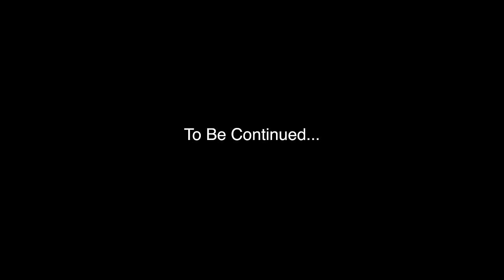Spy Gadget Training with Chad Wild Clay at TOP SECRET Ninja Safe House!! (Hackers Spotted)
Last vlog Stephen Sharer posted “SEARCHING for Chad Wild Clay at PROJECT ZORGO HEADQUARTERS!! (Control Room Message Found)” where at Project Zorgo headquarters we saw a Chad Wild Clay look alike who might have actually been a hacker. Stephen Sharer then got a note from the hacker PZ4 look a like twin member that said to meet in a top secret park. While sitting in the park Chad Wild Clay and Vy Qwaint ran into Stephen (Grace Sharer was at the Sharer Family house in Virginia). Chad and Vy then took Steven back to their top secret ninja safe house to do some spy gadget training. They have many spy gadget tools and devices and are teaching Stephen DIY tips then all the sudden a hacker was spotted in the safe house so Chad and VY ran into to inspect if the hacker was after the source code hacker jammer and found Daniel from Exposing Project Zorgo and then Regina who is the new Hacker Girl PZ4 member. The CWC and Sharer Fam group then got together to further train with ninja gadgets and spy devices while the source code was processing. Thanks to Chad for helping stop the Pz4 hackers from taking over the Lamborghini Sharerghini and keeping the Sharer Fam house safe!

Watch my friend’s awesome videos:

Exposing Project Zorgo - HIDING INSIDE HACKER TESLA and TRAPPED FOR 24 HOURS in Hide and Seek Challenge

Mailing Address:
Stephen Sharer Youtube #633
2961 A Hunter Mill Rd
Oakton, VA 22124